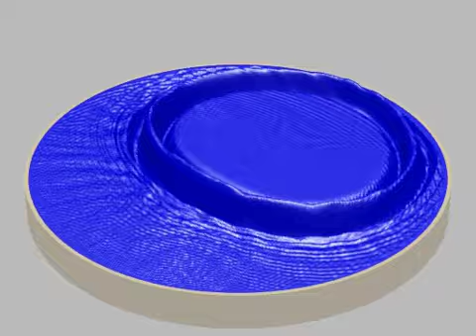Surface Waves with a Circular Boundary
This animation simulates a wave on a circular drumhead.  The wave starts near one edge of the circle and is refocused on the other side.